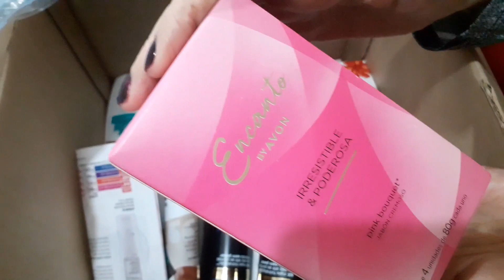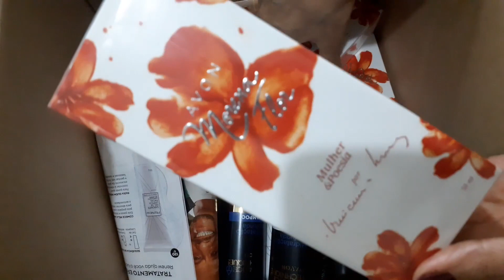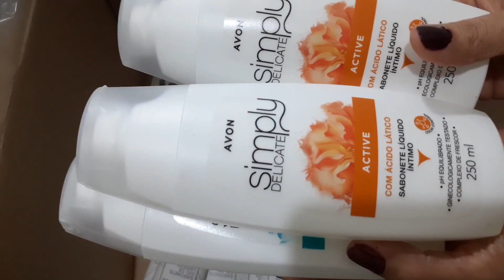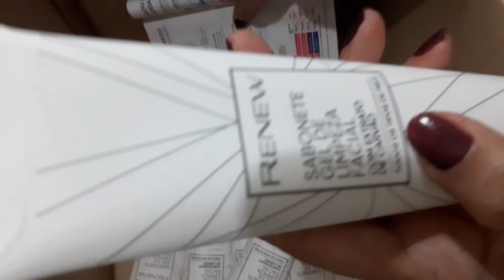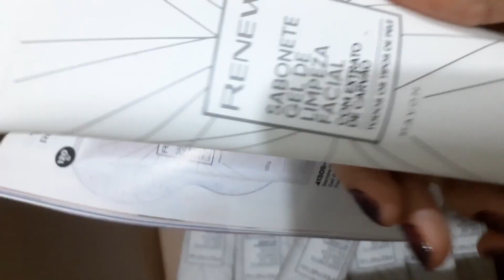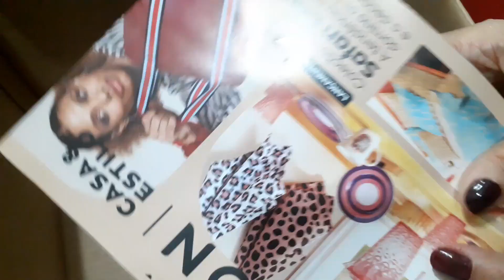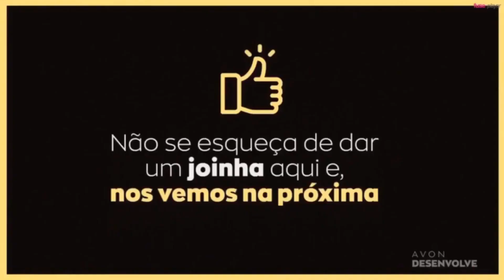ABERTURA CAIXA AVON CP: 14/22 + BRINDE PIV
Boas compras 💋

Se desejar uma oferta personalizada deixe uma mensagem no zap(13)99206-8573